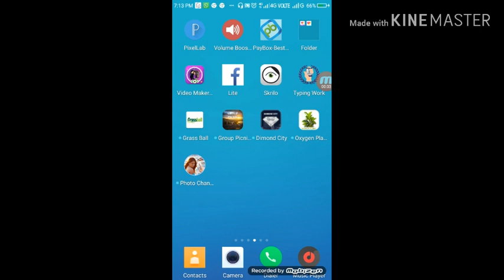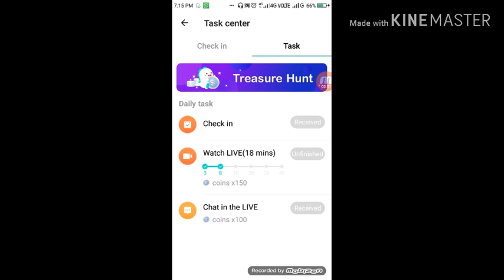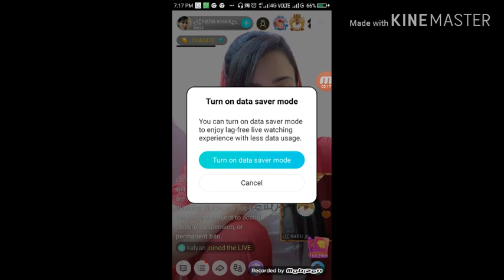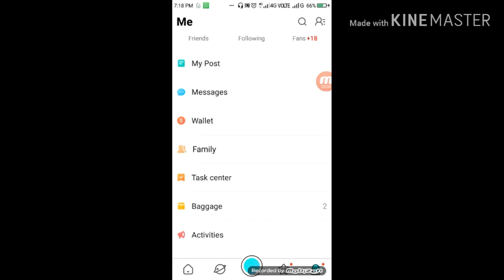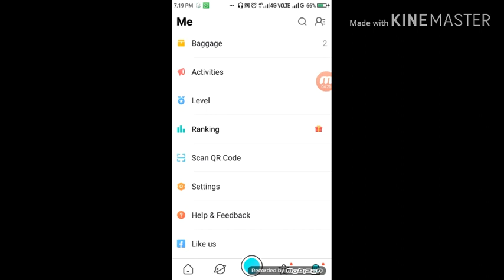Bigo id se monthly 50k 100 k kamao#👍👍